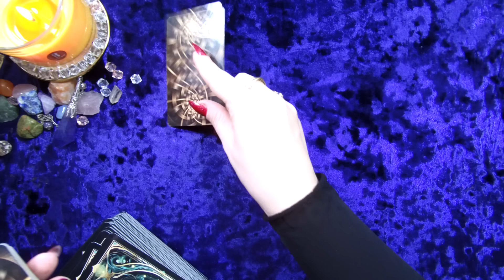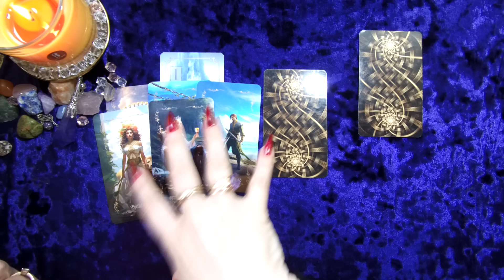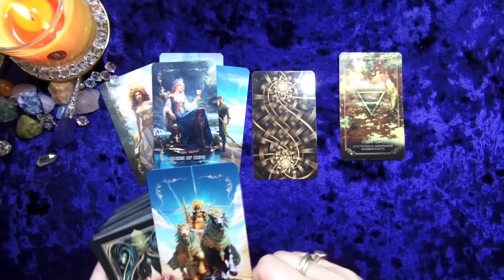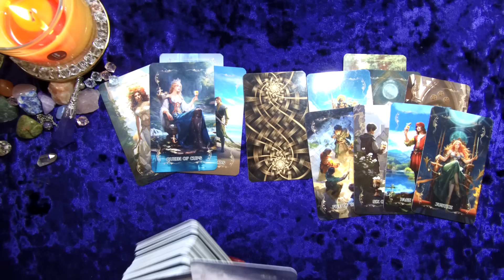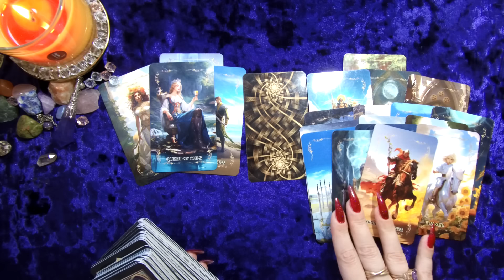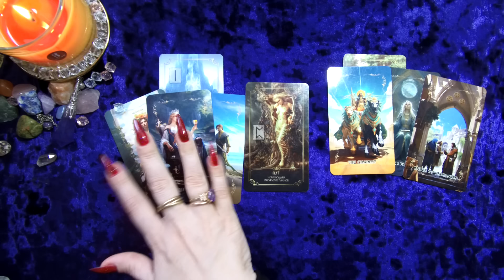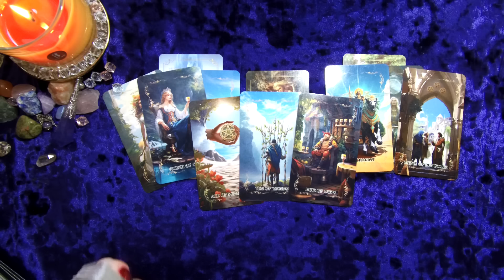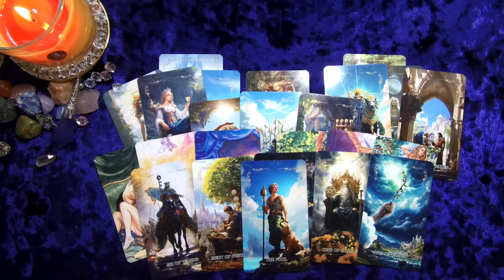❗️Мужчина который Вам Предназначен... Кто Сделает Шаг в Вашу жизнь? 💥расклад таро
💖ТВОЯ НОВАЯ СУДЬБА ... ❗️Мужчина который Вам Предназначен... Кто Сделает Шаг в Вашу жизнь? 💥расклад таро
Как узнать своего человека по судьбе? Какой Мужчина предназначен именно Тебе? Мужчина, которому Ты нужна по судьбе?
Всем УДАЧИ🍀, ЛЮБВИ💞и ХОРОШЕГО НАСТРОЕНИЯ☀ Пусть каждый обретет свою ЛЮБОВЬ и будет СЧАСТЛИВ🍀💞☀
ПЛЕЙЛИСТ ✨МУЖЧИНА ПО СУДЬБЕ✨